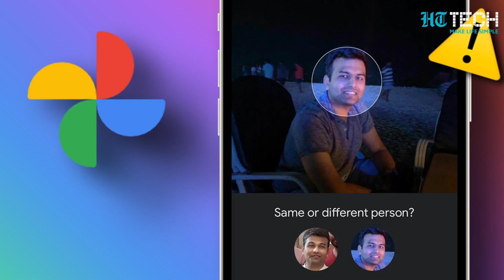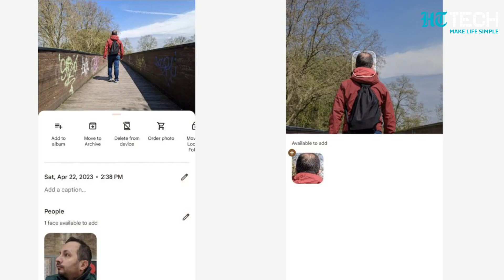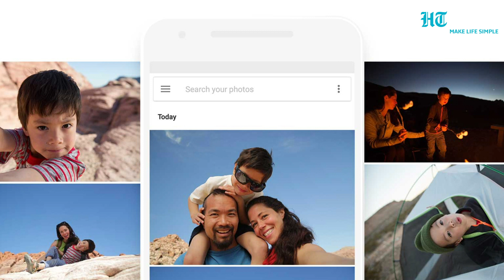Google Photos Face Recognition Feature | All You Need To Know | Tech Primer | HT Tech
Google Photos' face recognition feature has undergone improvements, allowing it to recognize people's faces in photos even when their faces are not visible or are turned away from the camera. The app can now identify individuals based on visual cues such as clothing and other attributes across photos taken within a similar timeframe. This enhancement is a result of advancements in Google Photos' machine learning models, surpassing many top photo editing apps in terms of facial recognition capabilities.